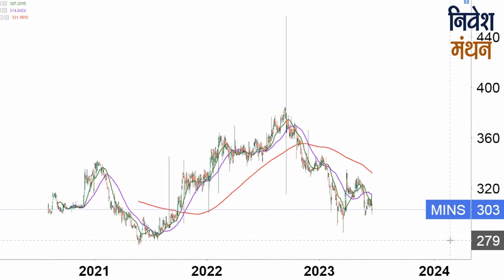Mindspace REIT Share Latest News : अब इस स्टॉक में क्या करें निवेशक? | Best stock To Buy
mindspace reit latest news  | mindspace reit analysis  | mindspace business parks reit